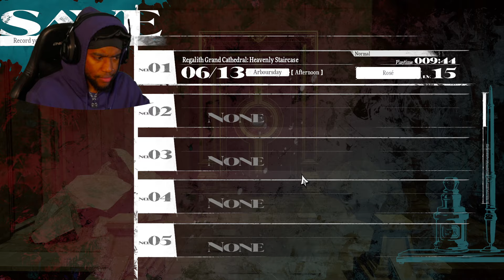FIGHTING ZARBA IN METAPHOR: REFANTAZIO!!!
Whats poppin people its ya boi KingRosé back with another banger.

Today FIGHTING ZARBA IN IN METAPHOR: REFANTAZIO!!!